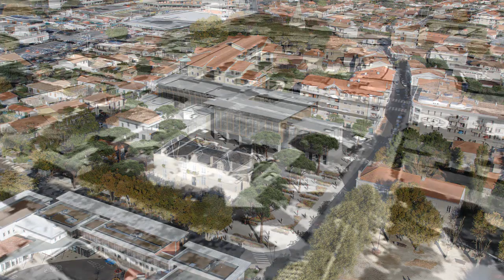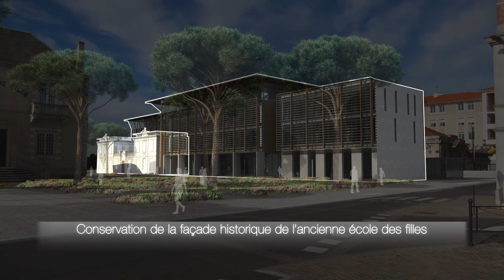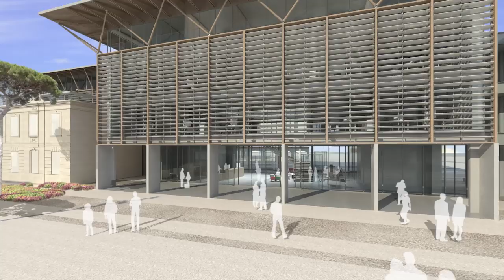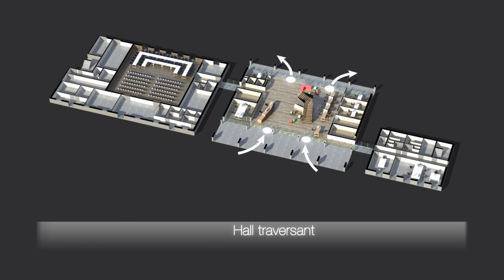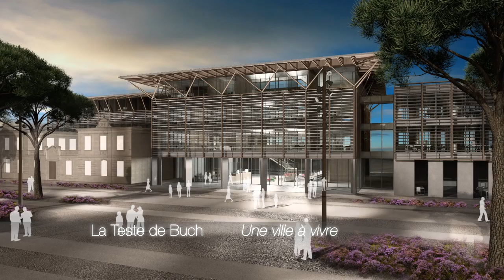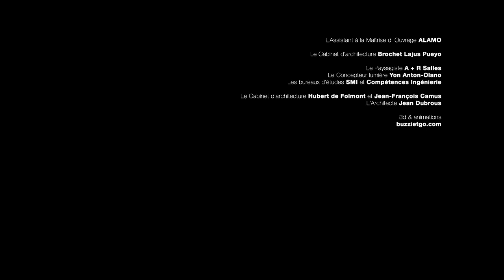hôtel de ville de La Teste de Buch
1ère ville du Bassin d'Arcachon, La Teste de Buch a conduit une véritable opération de réaménagement de son centre-ville. La création d'un îlot administratif de 4 000 m² incluant l'hôtel de ville en était l'élément majeur. CFA Atlantique (Groupe Financière Duval) a réalisé cet équipement public et reconfiguré ses espaces extérieurs.